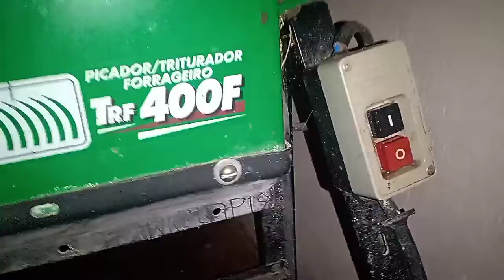APAGADOR EMPERRADO VEJA SOLUÇÃO